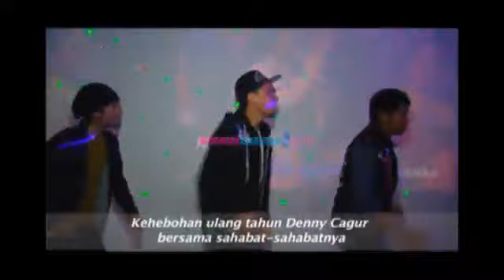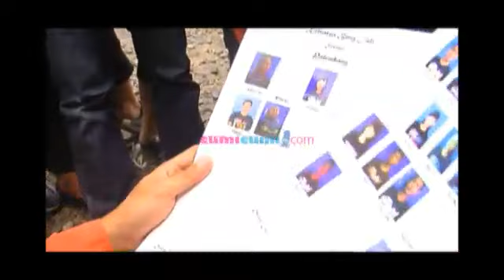Rayakan Ultah Bareng KBJ - Intens 01 September 2014